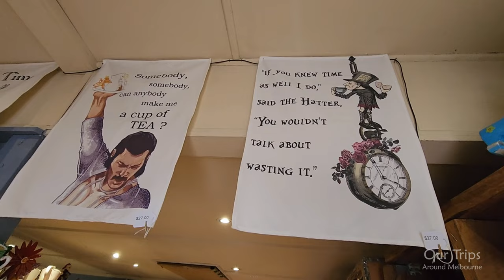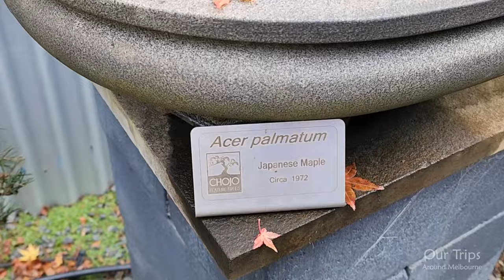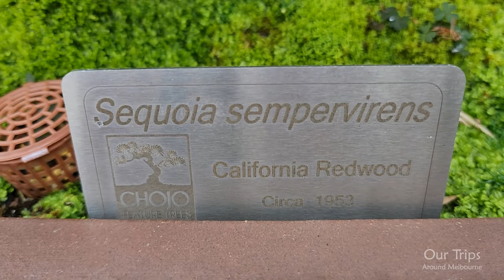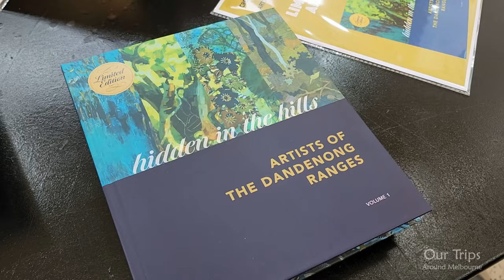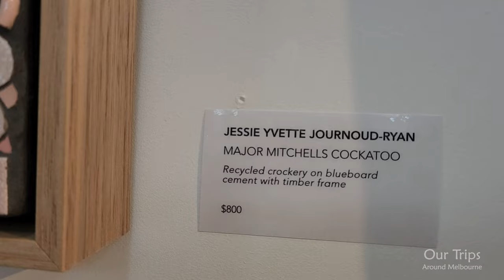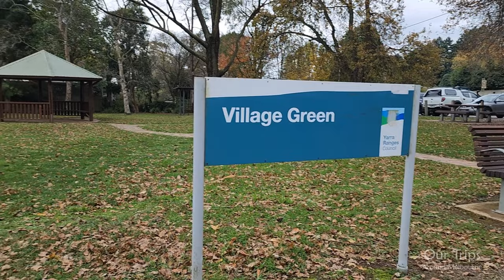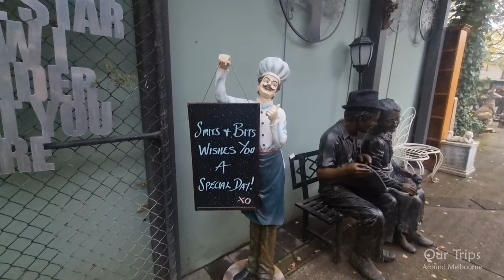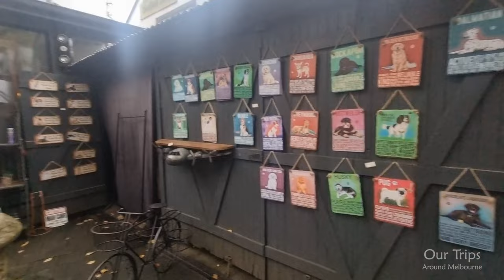Sassafras Village Dandenong Ranges 4K Walk Cinematic Travel Vlog Tour Autumn Visit Stores Melbourne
Sassafras is an attractive village located in the bushy and scenic Dandenong Ranges, situated just south of the popular tourist destination of Olinda.

The town's commercial centre is based around the junction of the Mount Dandenong Tourist Road and the Mountain Highway and features a diverse collection of cafes, antique and craft shops. At the road junction is the Village Green park and adjacent to that is a plant nursery. Directly across the road from the nursery is the most recognisable building in Sassafras - the Miss Marples Tea Rooms which are housed in a beautiful two storey English Tudor style house.

Several boutique restaurants and stylish accommodation establishments are tucked away in secluded spots along forest roads around the town.